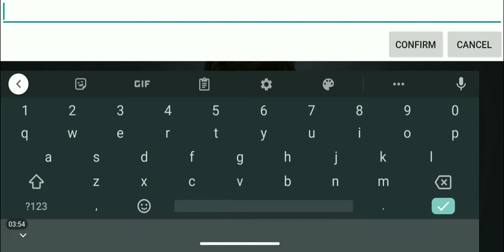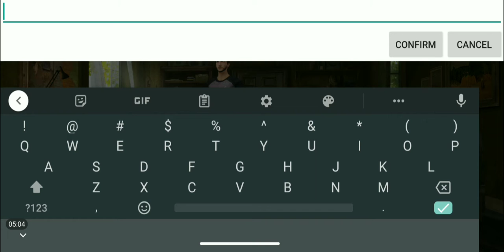Como terminar tu tutorial parte 1